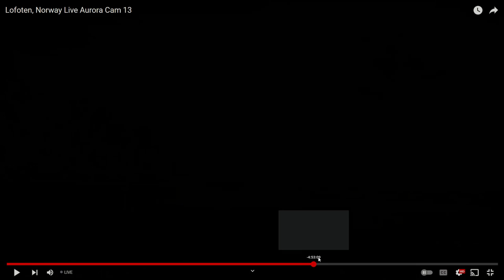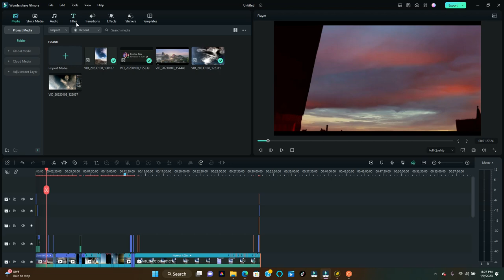'' Nibiru or planet x SUNS" 🎧4k UHD '1080p🌞 Phenomenon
NOW OPEN

Experience the wonder of the cosmos with CCTV Night Watchman - your ultimate destination for all things celestial. Don't forget to use our hashtags cctvnightwatchman cctvnightwatchman cctvnightwatchman to share your love for our videos! BEST 26 SURVIVAL /HEALTH OFFERS

Website MY BEST 26 OFFERS TO SURVIVE LIFE